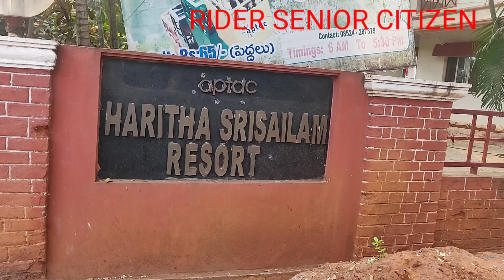Tirupati to kachiguda Vlog No. 73 Mallikarjun#bholeshankar#mataparwati#shriganesha#kartikaye